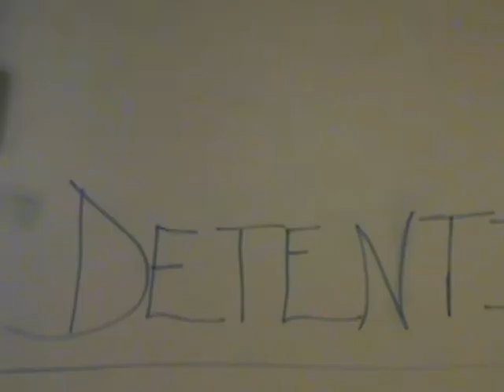The door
Directed by Edward Stovell